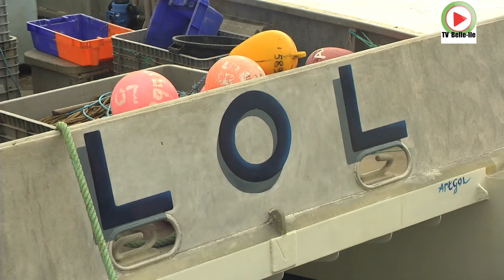BELLE-ÎLE-EN-MER | Sauzon Lundi d'Hiver - Belle-Île Télévision TVBI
Un Lundi à la fin de l'hiver sur le beau port de Sauzon à Belle-ile-en-mer en Bretagne sud dans le Morbihan.

Le splendide navire de peche "Morrigan" est à quai dans le  port vidé de ses bateaux a coté de son collégue le "Lol".

Au sud du Morbihan, à 15km de Quiberon, Belle-île-en-Mer est la seconde des grandes îles de la façade atlantique, après Oléron. Du nord au sud, d'est en ouest, ses 85 km2 de superficie font de Belle-Île la plus grande des îles du Ponant, et sans doute la plus étonnante. Belle-Île-en-Mer, appelée plus couramment « Belle-Île », est une île française rocheuse située dans l'océan Atlantique.
Au départ du continent, de la " France", comme disent les insulaires.
On peut ensuite se balader sur un vélo electrique ou une auto, il y a des agences pour la location sur le quai à l'arrivée des bateaux.
Falaises déchiquetées, mer déchaînée, vous serez conquis par le paysage saisissant de la côte sauvage de Belle-ile-en-mer. Lors de vos vacances en Bretagne Sud, offrez-vous une parenthèse de plusieurs jours à Belle-Ile-en-Mer pour saisir toute la beauté de ses paysages. Belle-Île-en-Mer doit sa réputation à ses paysages exceptionnels, panoramas grandioses, landes et dunes préservées.
De nombreux sites sont incontournables sur l’île : la citadelle Vauban, les Aiguilles de Port Coton, la Pointe des Poulains, le port de Sauzon et le Grand Phare de Goulphar.
Sarah Bernhardt, Gustave Flaubert, Claude Monet et bien d’autres ont succombé à ses charmes.
"Belle-Île-en-Mer, Marie-Galante," aussi appelée simplement "Belle-Île-en-Mer" est une chanson de Laurent Voulzy.
- vidéo HD Belle-Ile Television TVBI - 16 Mars 2015 -

🇲🇫 ©  Belle-Ile Télévision  TVBI  |  web TV de Belle-Ile-en-mer / HD et 4K
©TV Quiberon 24/7 ®